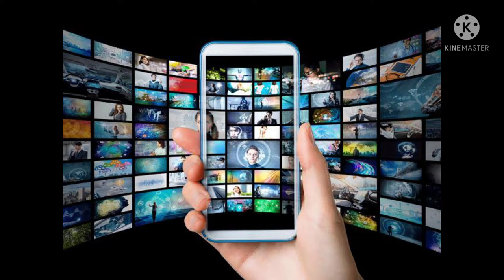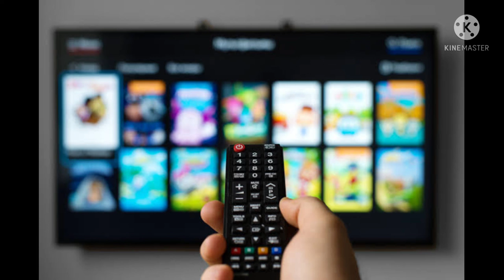OTT అంటే ఏంటి? OTT లో వచ్చిన first తెలుగు సినిమా ఏంటి? !Tech Vlogs! !Sainath Vlogs!